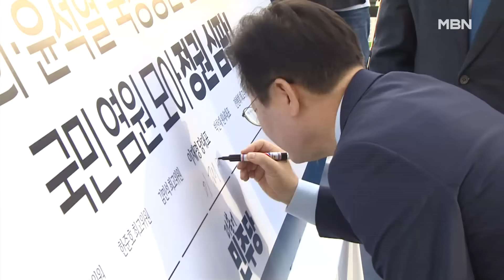민주당 도심서 대규모 장외집회…이재명 "반국민적 권력 심판" [MBN 뉴스센터]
【 앵커멘트 】
  더불어민주당이 서울 도심 한복판에서 22대 국회 들어 첫 대규모 장외집회를 벌였습니다.
  이재명 대표를 비롯한 민주당 의원들과 집회 참석자들은 윤석열 대통령 부부를 규탄하고 김건희 여사 특검법을 촉구하며 목소리를 높였습니다.
  정태웅 기자가 현장에 다녀왔습니다.

【 기자 】
  민주당 의원 전원이 여의도 대신 서울역 앞으로 모였습니다.

  22대 국회 첫 대규모 장외집회를 가진 민주당이 시민들과 거리에서 김건희 여사 규탄을 외쳤습니다.

 - 공천개입 국정농단 김건희를 특검하라!

▶ 스탠딩 : 정태웅 / 기자
- "이곳 집회장은 본격적인 시작 전이지만 수많은 인파로 역출구 일부가 폐쇄됐고 무대 근처는 발디딜 틈이 없는 상황입니다."

  주최 측 추산 30만 명, 경찰 추산 약 2만 명이 모인 자리에서 이재명 대표는 윤 정권을 불의한 반국민적 권력으로 규정하며 함께 싸울 것을 촉구했습니다.

- "국민이 이 나라의 주인임을 증명할 때까지, 대통령은 이 나라의 지배자가 아니라 국민의 공복임을 인정할 때까지 함께 포기하지 말고 싸웁시다."

  김 여사 특검법 통과를 향한 굳은 다짐도 빠지지 않았습니다.

▶ 인터뷰 : 박찬대 / 더불어민주당 원내대표
- "김건희 특검법을 반드시 관철하겠습니다. 특검을 하라는 국민의 명령을 반드시 완수하겠습니다."

  이번 집회에서 김 여사 특검법 1천만 명 서명운동을 개시한 민주당은 다음 주부터 본격적인 범국민행동에 나설 계획입니다.

  MBN뉴스 정태웅입니다.

  영상취재 : 임채웅 기자, 김현우 기자